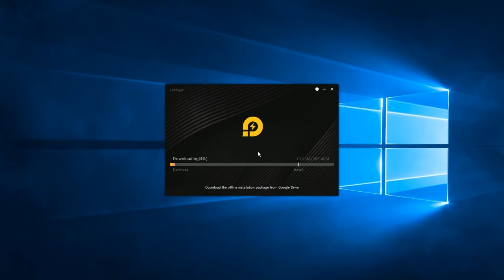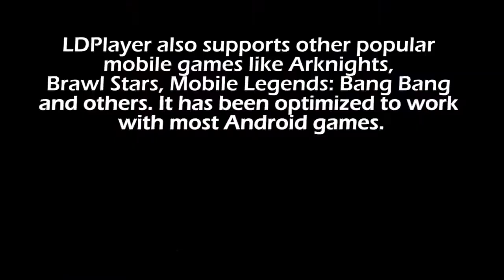How to Play Garena Speed Drifters on PC with LDPlayer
This video is going to introduce how to play Garena Speed Drifters on PC with LDPlayer. Make sure you've download LDPlayer Android emulator on your computer. You can play Garena Speed Drifters on PC with keyboard and mouse controls.

The Best Emulator to Play Garena Speed Drifters on PC
1. Download LDPlayer on your desktop
2. Search Garena Speed Drifters in the play store
3. Get the game installed on your emulator
4. Click the game icon to launch Garena Speed Drifters on PC with LDPlayer